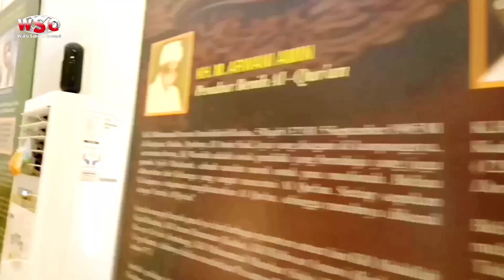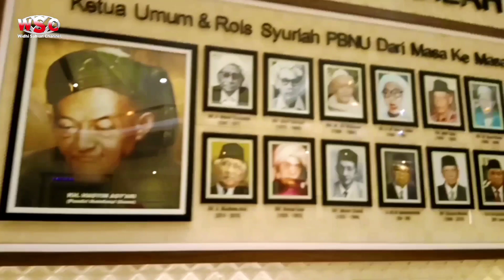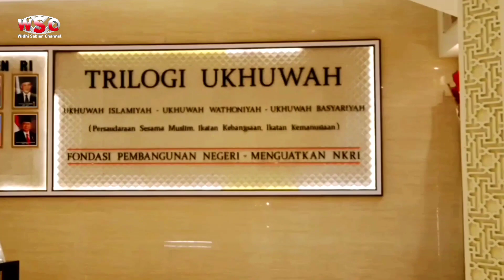Ruang GUSJIGANG Koleksi Museum Jenang KUDUS